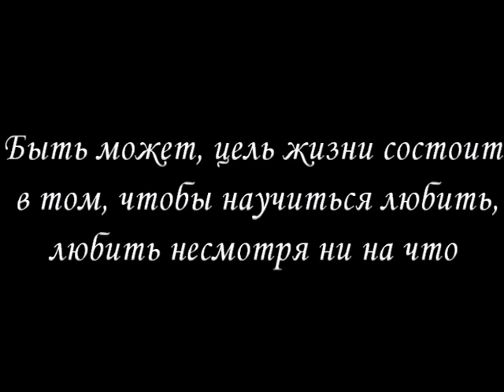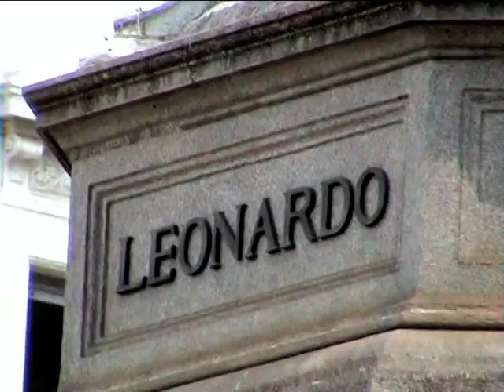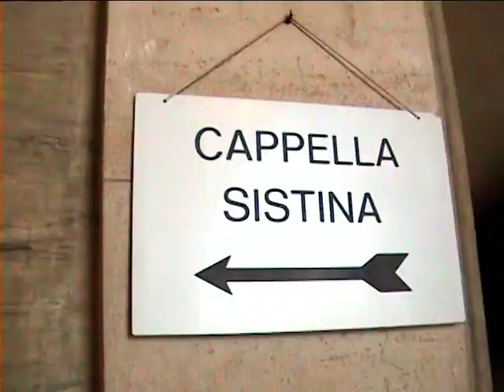Моя Италия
Моё посещение Италии в 2010 году.